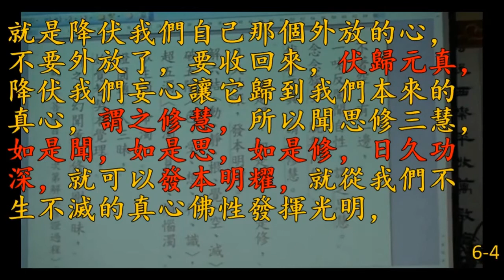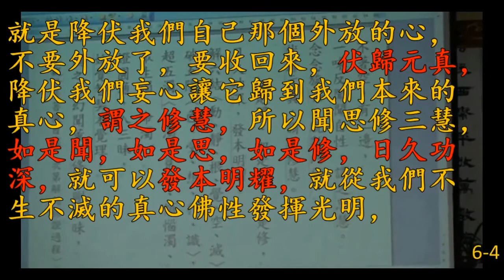從聞思修，入三摩地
從聞思修，入三摩地，聞就是加入心意識(就是耳識)，以及同時意識。思修是獨頭意識，就是不再加入外面進來的那些訊息，是屬於獨頭意識；聞思修三慧(聞慧、思慧、修慧)，為進修戒定慧三無漏學之階梯，亦即轉凡入聖的正途。但本法宗旨在旋妄歸真，就是旋轉我們那個生滅的妄，把它歸到不生不滅的真心回來；捨識用根，我們把凡塵在用的那個識捨掉，用我們本有的那個根源，故聞慧非指耳識，心意識不用，乃指耳根之聞性，我們耳根所具備的那個聞性，不生不滅的佛性寄託在我們耳根，耳根就在應用，所以我們就記得：「內不隨分別之耳識，外不聞所聞之聲塵」，耳識也不隨它，聲塵我們也不聞，但聞能聞之聞性，就是能夠聞的是誰？就是我們不生不滅的佛性，有佛性才能夠聞，謂之聞慧，三慧之一那個聞慧。
 據本覺理起始覺智，本覺理就是不生不滅的真心佛性，那個本體叫本覺理。始覺智就是開始覺悟的智慧，就是我們能夠發現我們不生不滅的真心佛性的那個就叫始覺智(能夠發現了，那個叫始覺智)。我們用始覺智來觀照本覺理，不著有、不著空(不著空跟有二邊)，一味反聞聞自性(就是聞我們自己不生不滅的真心佛性)，謂之思慧，前面是聞慧，這邊是思慧。念念旋妄，旋轉那個生滅的妄不要，就是要進入不生不滅的真，脫黏內伏，因為外面凡塵就好像強力膠一樣非常的黏，我們被它黏住了，精神都外放，現在我們要內伏，就是降伏我們自己那個外放的心，不要外放了，要收回來，伏歸元真，降伏我們妄心讓它歸到我們本來的真心，謂之修慧，所以聞思修三慧，如是聞，如是思，如是修，日久功深，就可以發本明耀，就從我們不生不滅的真心佛性發揮光明，把那個光明發揮出來，所以叫發本明耀，非常的光明，我們佛性本體本身非常光明，就可以解六結、破五陰。